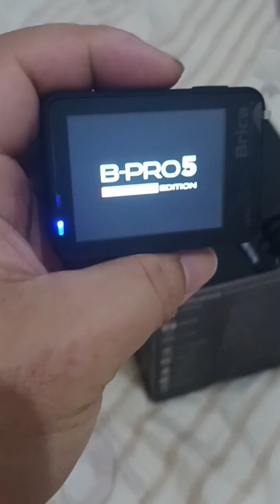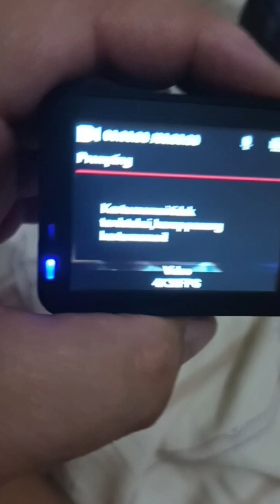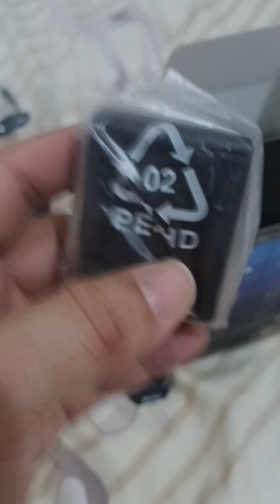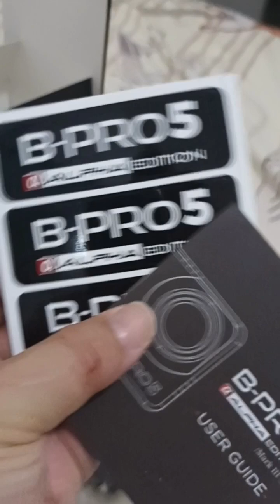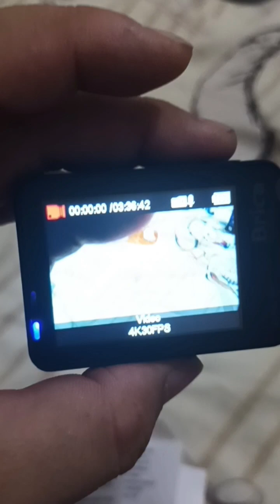Flashback Product : BRICA B-PRO5 Alpha Edition Mark 3s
Meet another product to @displayinAPAAJA  at our channel :

FLASHBACK PRODUCT :

BRICA B-PRO5 Alpha Edition Mark 3s Action Camera...

Complete set ( many accessories you will get from inside )😊